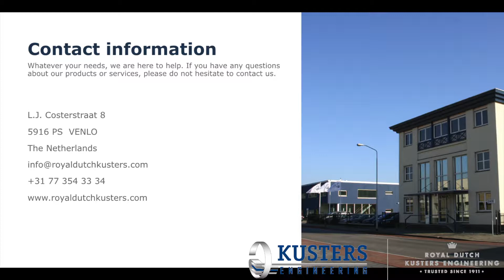Cleaning Compost - Rotoshifter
On-site video of Royal Dutch Kusters' Rotoshifter at work as it cleans a pre-sifted fraction of kitchen and garden waste.

Through the use of both drum screening and wind shifting during rotation, it separates the light from the heavy material. The desired stream in this case is the clean compost stream. Interested in learning more about the capabilities of the Rotoshifter?